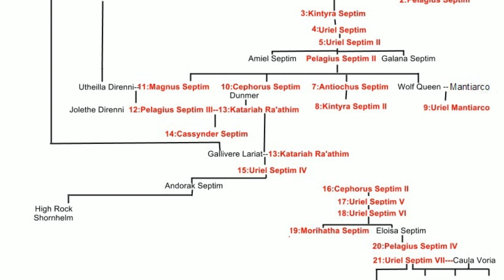Elder Scrolls Lore: Kingdom of Wayrest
I've always been fascinated by the Elder Scrolls and its lore. So in this series I will be covering concepts, factions, characters, or events that haven't been explored too much. Today I'll be analyzing the Kingdom of Wayrest.